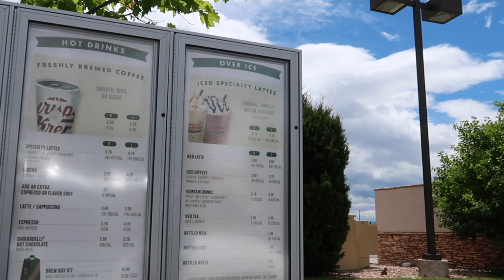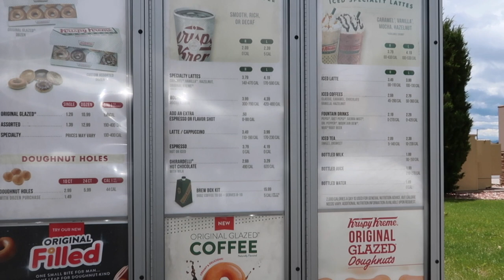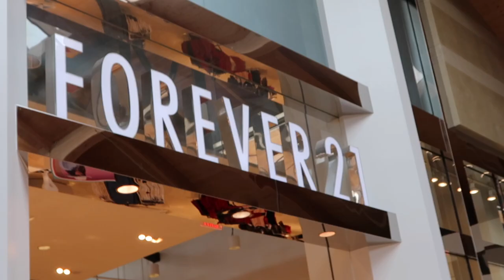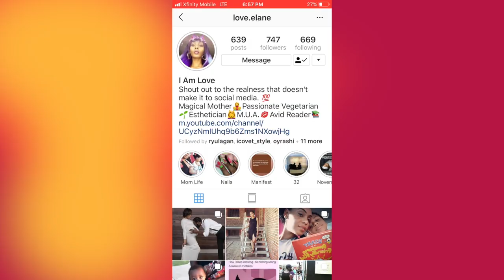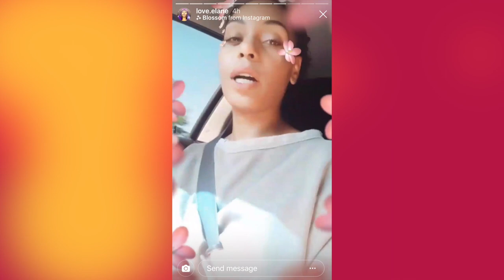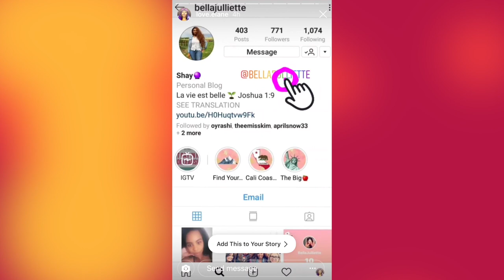Baby Phat x Forever 21 Haul | Vlog 15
BabyPhat x Forever21 Haul. Street art. Scientology?!